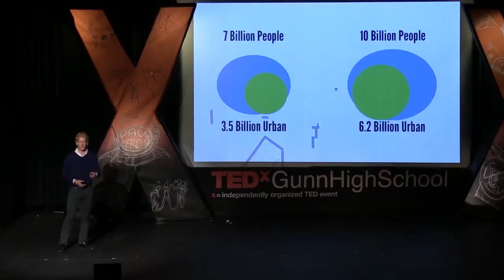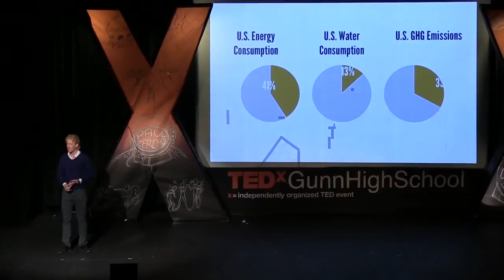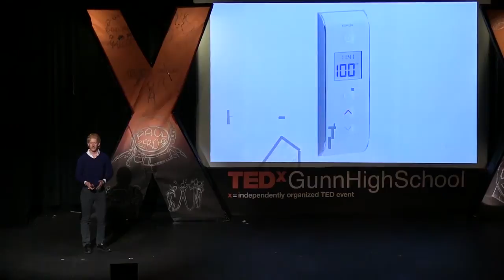Smart houses: Rob Best at TEDxGunnHighSchool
Rob Best is the construction lead of Stanford's Solar Decathlon program, a project dedicated to innovating housing that conserves energy. The Stanford Solar Decathlon program combines advanced technology with classic designs to create architecture that is sustainable for the future. As the construction lead of the program, Best is responsible for "com[ing] up with realistic concepts of how to connect the pieces of the home and safely transport and reconstruct every detail." He is currently obtaining his master's degree at Stanford.